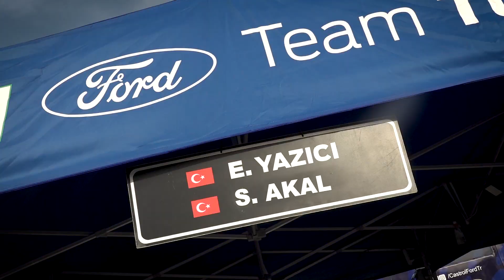Efehan Yazıcı - Sevi Akal | Ford Fiesta Rally4 | 2023 100. Yıl Rallisi